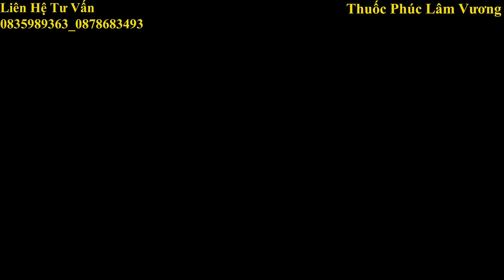tatto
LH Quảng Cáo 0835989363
Chúc Mọi Người Xem Video Của Mình Vui Vẻ...!